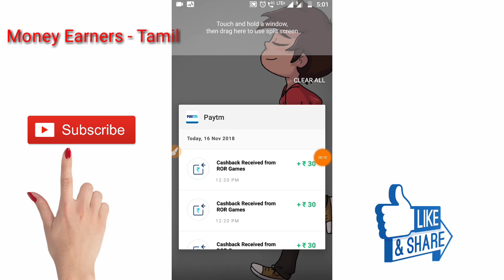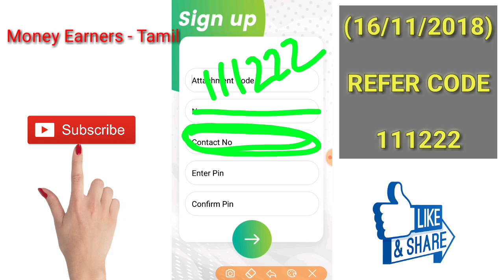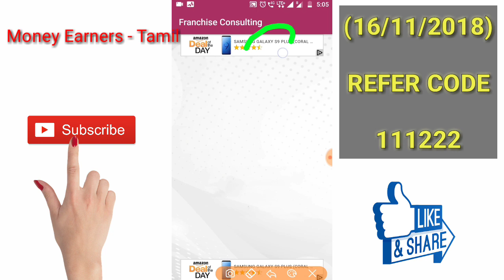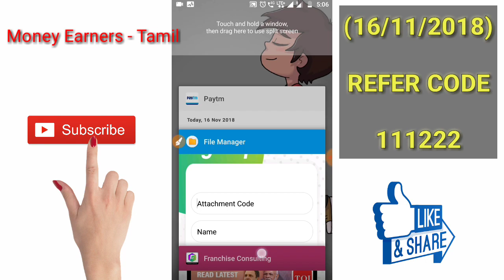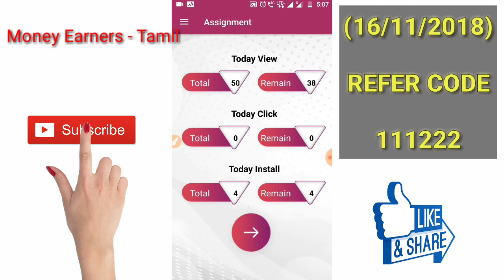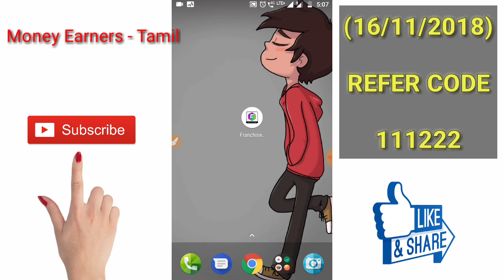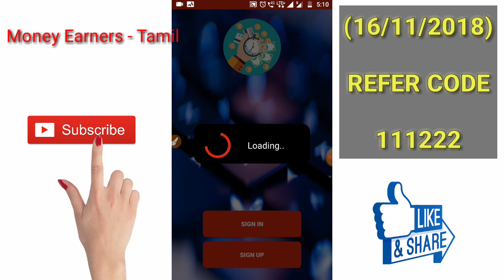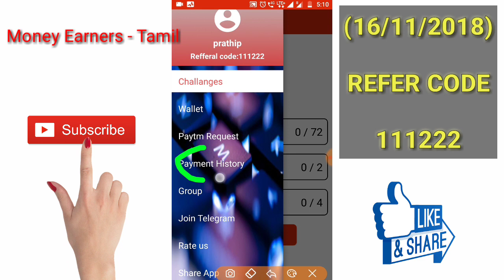New Longtime Earning App 🎉 Daily Get Free Paytm Cash 🎉 Franchise Consulting App || Tamil